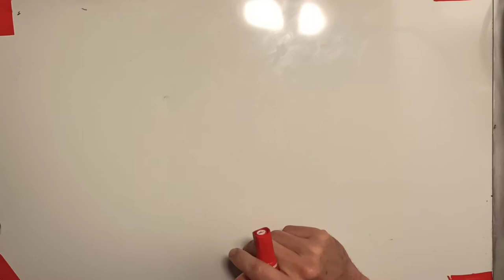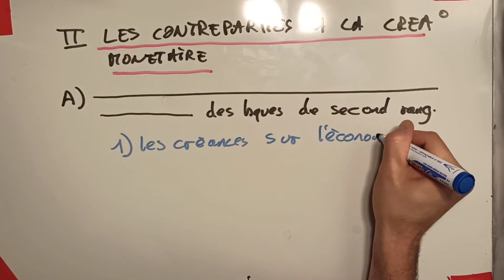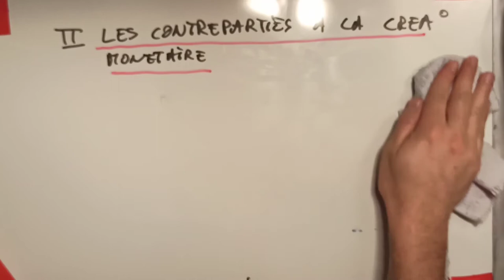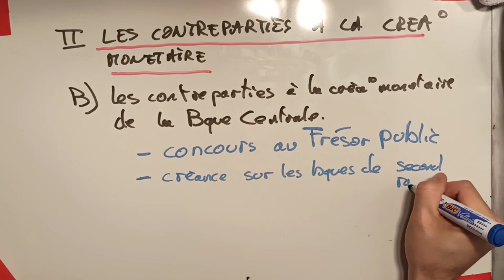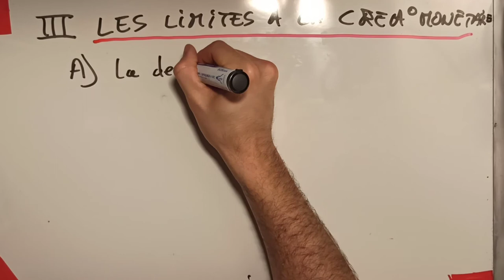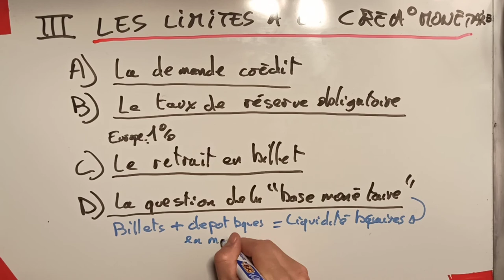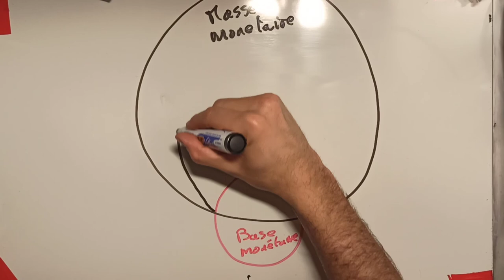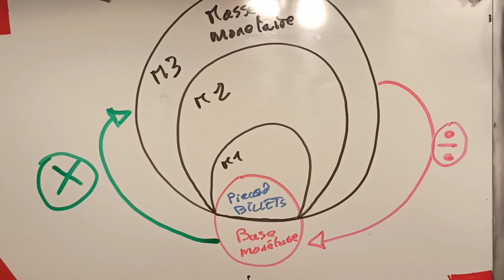TD éco monétaire P3 L2 LEA: Dossier 2 vidéo 5/5: Contreparties et limites de la création monétaire.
Suite du TD d'économie monétaire de L2 LEA à Paris 3:
Dossier 2: les contreparties et les limites de la création monétaire.